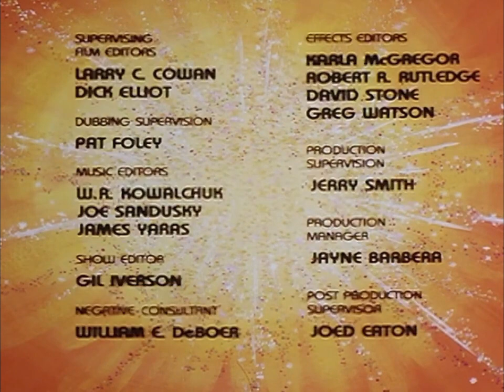Hanna-Barbera [Comedy] (1977/1994)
Recorded by Omar Gonzalez. Uploaded by Omar Gonzalez.

Source: The end of Episode 1 of Scooby's All-Star Laff-A-Lympics capped from the Boomerang streaming service.

Featuring an overly-stretched HB logo.